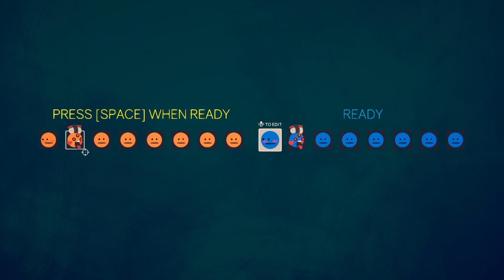You Can't Hide From The Pain - [Rounds Gameplay]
We throw it back once again in Rounds, a fun multiplayer indie game where you compete to be the best emoji through a roguelike gauntlet of battles with whatever nerd happens to sit next to you!